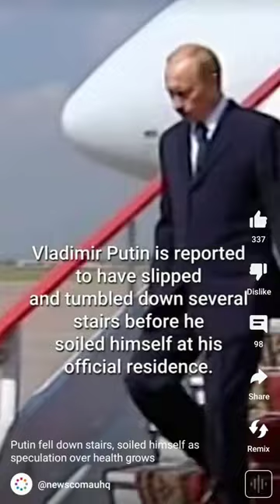Who is General SVR?General SVR is "Viktor Mikhailovich,"